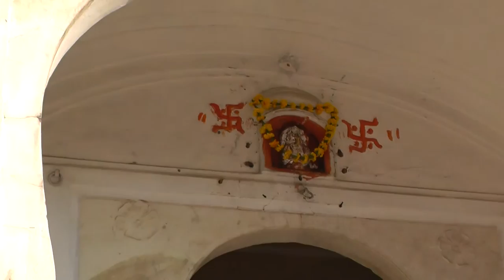Indie. Jaipur. Pałac Wiatrów - Hawa Mahal. हवा महल HD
Pałac Wiatrów (Hawa Mahal) - pochodzący z 1799, wzniesiony z inicjatywy maharadży Sawai Pratap Singha, jeden z najbardziej rozpoznawalnych zabytków Jaipuru, doskonały przykład architektury radźputów. Budowla, w praktyce składająca się głównie z fasady, została wzniesiona przy jednej z głównych ulic Jaipuru, aby umożliwić damom dworu obserwowanie życia codziennego miasta.
Wycieczkę "Złoty Trójkąt i Bollywood" zorganizowało BP Rainbow Tours

Hawa Mahal (Hindi: हवा महल, translation: "Palace of Winds" or "Palace of the Breeze"), is a palace in Jaipur, India. Built of red and pink sandstone, the palace forms a part of the City Palace, and extends to the zenana, or women's chambers.
It was built in 1799 by Maharaja Sawai Pratap Singh, and designed by Lal Chand Ustad in the form of the crown of Krishna, the Hindu god. Its unique five-storey exterior is also akin to the honeycomb of the beehive with its 953 small windows called jharokhas that are decorated with intricate latticework. The original intention of the lattice was to allow royal ladies to observe everyday life in the street below without being seen, since they had to observe strict "purdah" (face cover). Besides this, the lattice also provides cool air caused by the Venturi effect (doctor breeze) through the intricate pattern and thereby air conditioning the whole area during the high temperatures in summers.